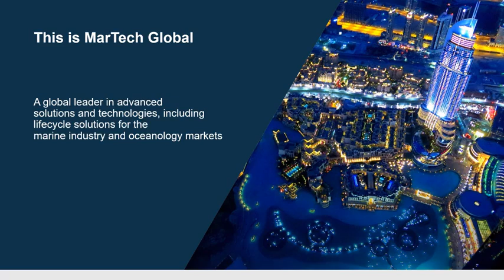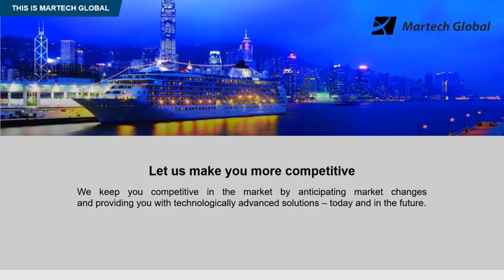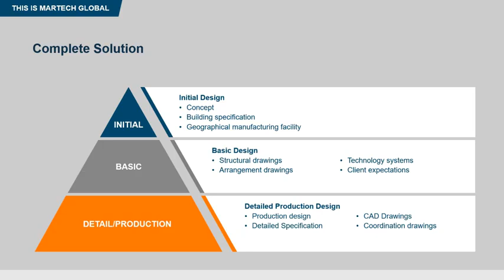Professionally produced Presentation Video with Voice Over 1